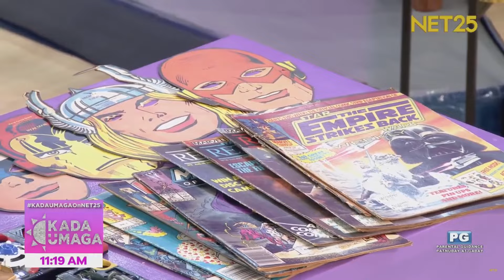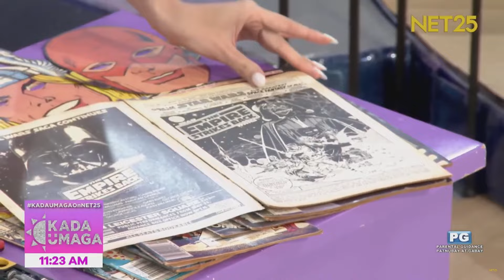ANO ANG ISTORYA SA LIKOD NG BASURAHAN NI DAVID?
Bakit nga ba tinawag na “Basurahan ni David”? 🤔

This Thursday, makakasama natin ang Nostalgia collector na si David Vicente dito sa KadaUmaga upang ibahagi sa atin ang kaniyang collections! ✨